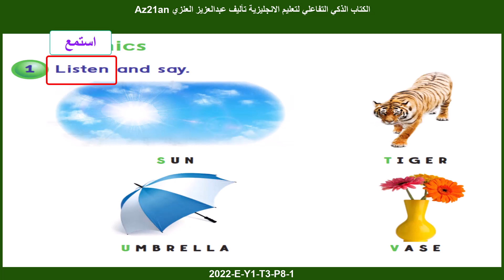الكتاب الذكي التفاعلي لمنهج اللغة الانجليزية السعودي 1444 2022 صف اول ابتدائي فصل 3 صفحة 8 م 1